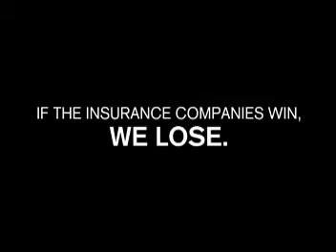Tell Congresswoman Markey (CO-04) - Listen To Us, Not the Insurance Companies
In Colorado, we've seen rates go up by up to 20 percent in just the past few weeks.

(TV ad from Health Care For America Now and SEIU).